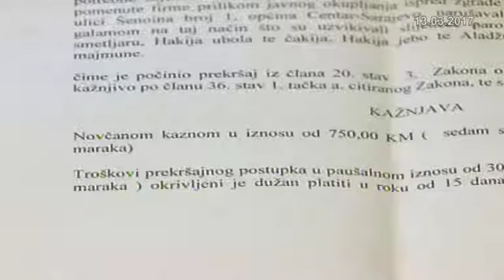14. ožujka 2017.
Granit Jablanica, Pošteno